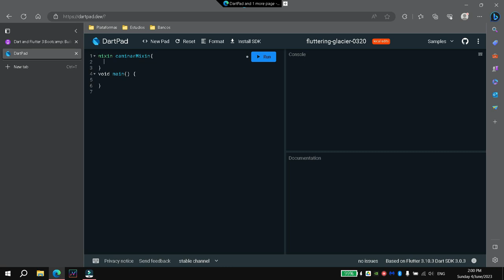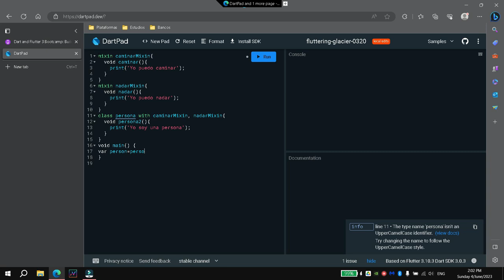Como usar mixins en dart